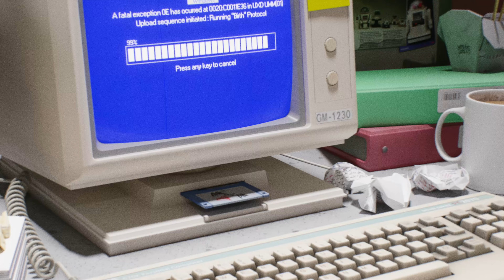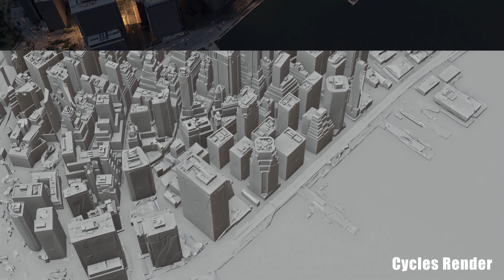"Virus" - A Blender Short Animation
Small EPILEPSY WARNING throughout this video ! Hello everyone, it's good to be back. It's been challenging managing client work with my own work but I was able to find some time throughout the last few weeks to put this together. It's been a very progressive month, started learning substance painter for better texturing, been working hard on modeling to make more custom assets, as well as learning more about sound design, lighting, and optimizing scenes. It's been fun, I've seen the most progress this month more than any other and am excited to see what you guys think. Makes my week !

If you are interested in seeing more of my work, visit my Instagram and Website, linked below.